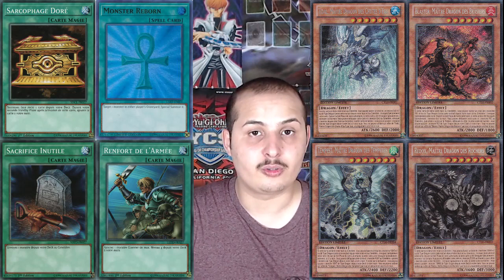COTW #15 Sarcophage Doré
Carte iconique que Yugi utilise pour triompher de son alter-égo, le Pharaon,
le Sarcophage Doré a toujours eu une place à part dans le jeu.
D'abord réservé aux champions, il multiplie depuis sa sortie les allers-retours dans la liste des cartes limitées, et avec le nombres grandissant de cartes qui ont un intérêt à être bannie, il n'est pas prêt de nous quitter.

J'attends vos conseils, remarques & recommandations pour m'améliorer.